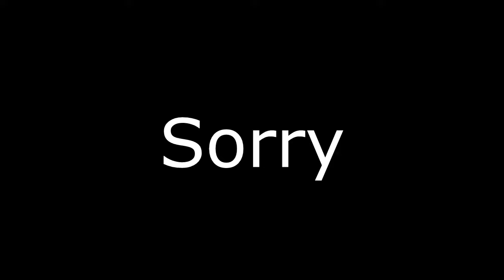[YTP] Gordon Ramsay Goes Ape Sh*t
Gordon tries his best to deal with incompetent chefs but his head cannot stop swelling.